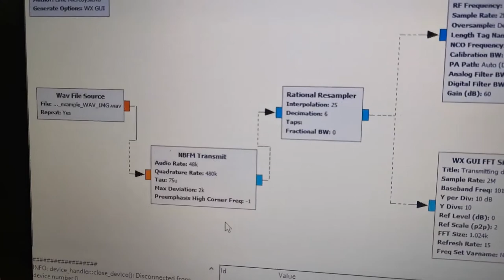FM audio transmission with limesdr and gnuradio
A sample demonstartion of FM audio transmission with LimeSDR and Gnuradio. The transmission is received and played back on an android fm radio app. Demo video of FM audio transmission with gnuradio and limesdr. The video is received on a fm app running on an android phone.